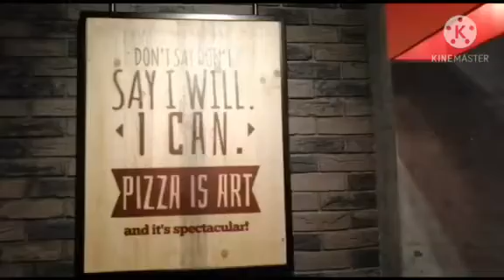Dinner with this Beautiful ladies Pizza Hut Kuwait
So pls guys samahan nyo kami sa Aming masarap na hapunan bukas na ako magdiet pls subscribe to my channel and hit the notification bell para updated kayo sa ating new videos thank you and Godbless